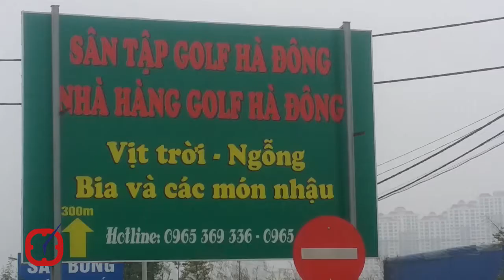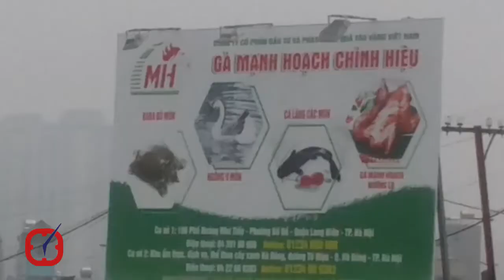Công viên bị “xẻ thịt” kinh doanh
Hàng chục héc-ta đất "vàng" nằm trong quy hoạch dự án Công viên thể thao cây xanh Hà Đông đã và đang bị Chi nhánh Trung tâm phát triển quỹ đất Hà Đông xẻ nhỏ cho thuê một cách thiếu kiểm soát. Một loạt kho bãi, ki- ốt, nhà hàng kiên cố, vô tư mọc lên trên đất công viên, đi ngược với chỉ đạo của UBND TP Hà Nội.